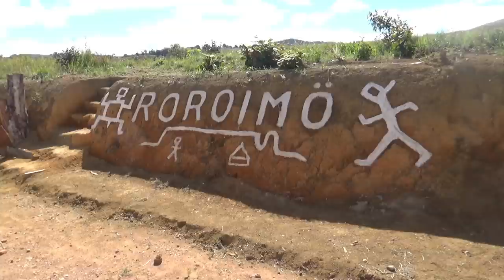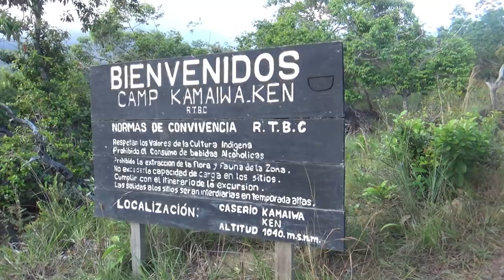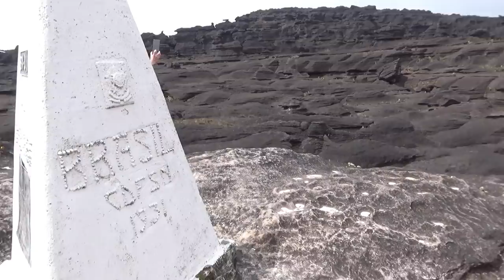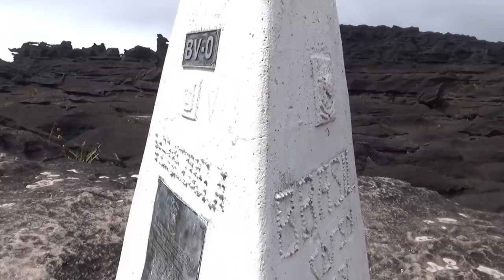Expedição Monte Roraima (12/2018) - Roraima Adventures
Expedição inesquevível para o famoso Monte Roraima, de 17/12/2018 a 24/12/2018, com a agência Roraima Adventures de Boa Vista (Roraima/BR)